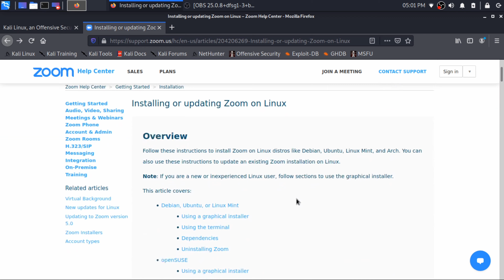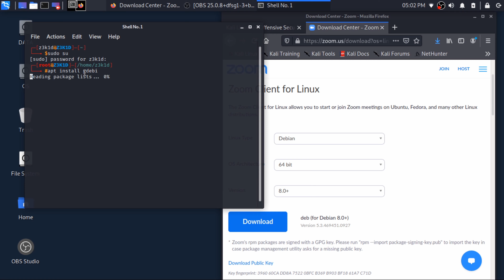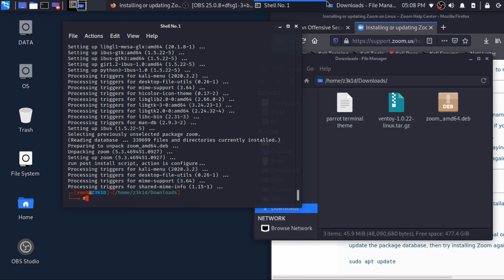how to install zoom meeting on kali linux